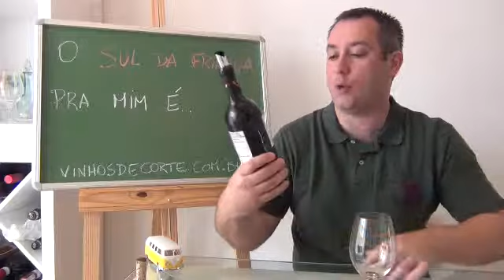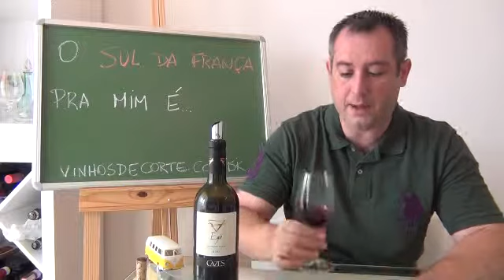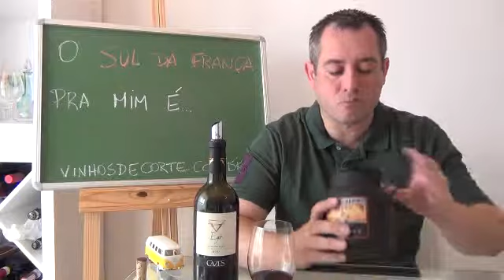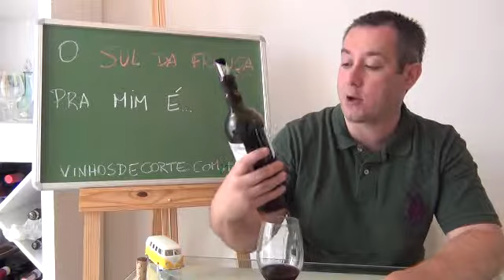Concurso SudFrance Vinho 3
Concurso Cultural no blog Vinhos de Corte. Para mais informações visite